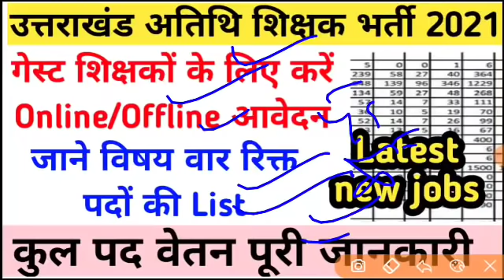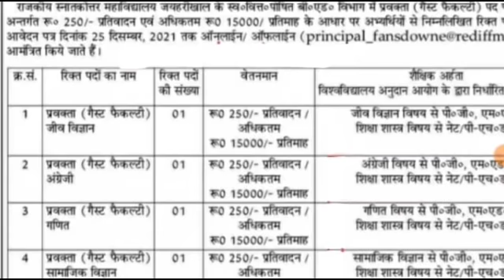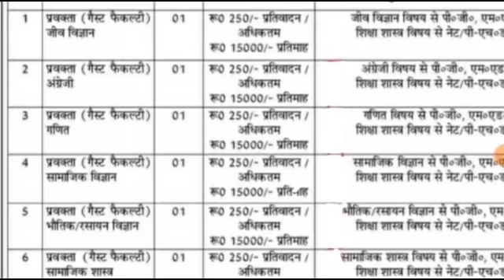उत्तराखंड में निकली अतिथि शिक्षक भर्ती गणित भौतिक रसायन सामाजिक विज्ञान आदि पदों पर onlineकरें आवेदन